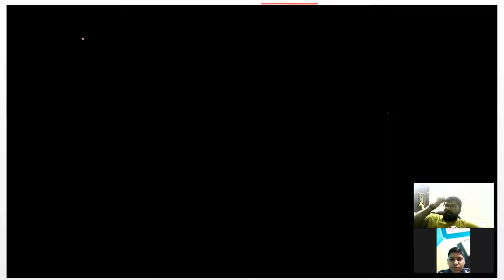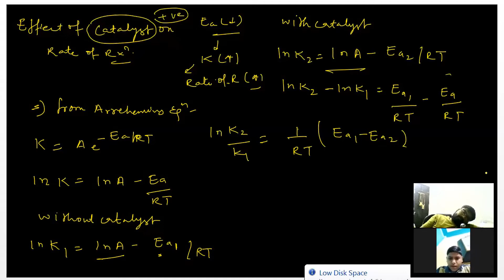Effect Of Catalyst On Rate Of Reaction || Chemical Kinetics || IIT || YD Chemistry Classes || YD Sir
Welcome you in YD Chemistry classes. Here YD Sir, teach you the Basics of Chemistry with short tricks which are very helpful for your exams like IIT-JEE and NEET.
In this video, we are discussing rate constant of 1st order reaction in term of  pressure.
And how the rate of reaction and rate constant change with change in Temperature.
For more video's of chemical kinetics click on

by click on

Study from home, for that you can register for our live classes.
for that leave your quarry in comment box.
we will contact you shortly.